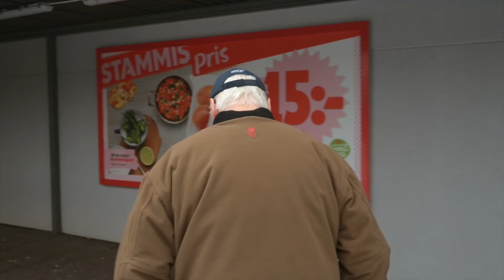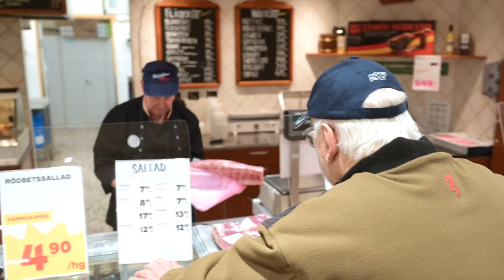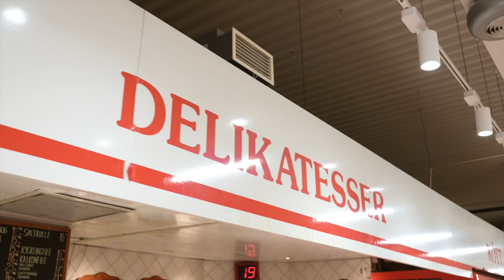Besöker mina leverantörer | Leif Mannerström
Videon innehåller betald marknadsföring av smeg.se, lecreuset.se och sundqvist.se

Här kommer du till SMEGs webbshop*

Jag visar er mina fantastiska leverantörer runt i trakten där jag bor. Ni får besöka Sandareds fisk och skaldjur, kötthandlaren Larry som jag talat så gott om och självklart bageriet La Boulangerie. Välkomna!

För affärsförfrågningar:
Mikael Drené

Foto/Redigering
Astor Svensson

Inredning/Rekvisita
Petronella Mannerström

Dukning/Dekoration
Lilian Mannerström

Producent
Elias Eriksson

PRODUKTION MANNERSTRÖM STUDIO ONLINE AB